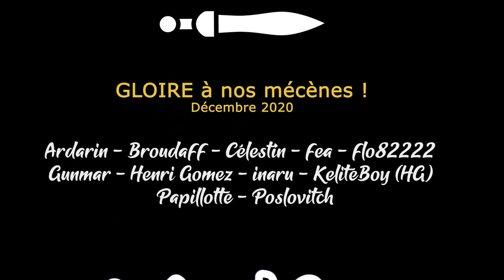[FR] Thé Pudding et Camembert - EUIV multijoueur feat Damn3d - Ep67 - Les petits producteurs locaux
Cette série est un peu orienté autour de la bouffe et des bonnes excuses. je sais pas si vous aviez remarqués ?

- Ardarin
- Broudaff
- Célestin
- flo82222
- Fea
- Gunmar
- Henri
- Inaru
- KeliteBoy (HG)
- Mallevin
- Papillote
- Poslovitch